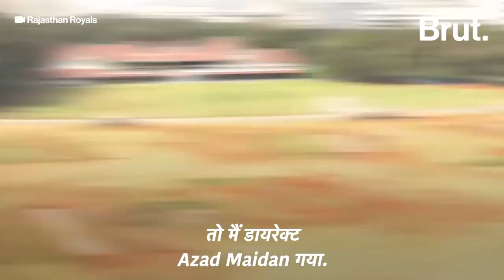Yashasvi Jaiswal: पानी पूरी बेचने से IPL Rajasthan Royals तक की पूरी कहानी | Brut Hindi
IPL की सबसे तेज़ फिफ्टी किसने लगाई? मुंबई की सड़कों पर संघर्ष से लेकर Rajasthan Royals में स्टार बनने वाले Yashaswi Jaisval की कहानी